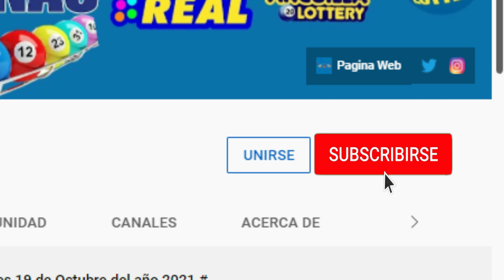Anguilla Lottery 1:00 PM Resultados de hoy Sábado 21 de Mayo del 2022